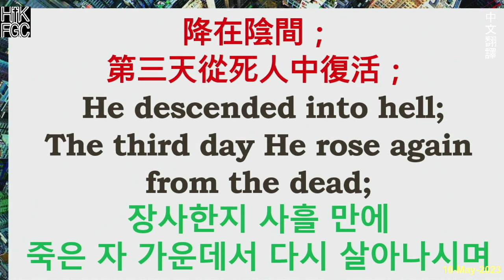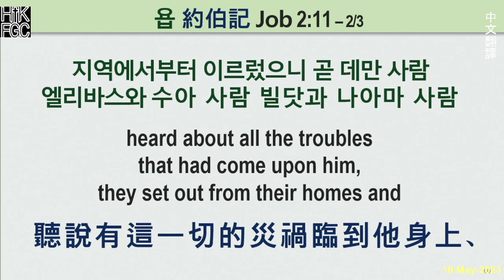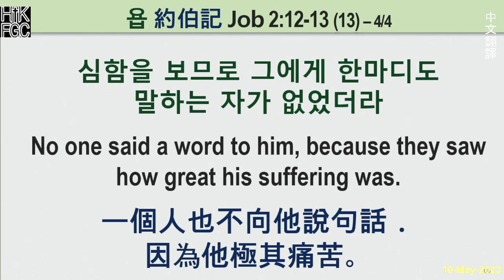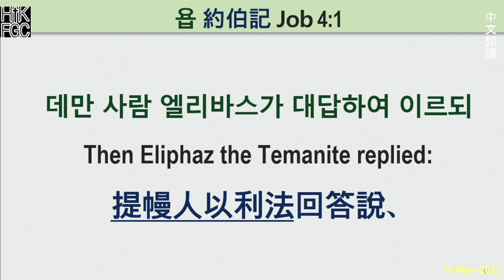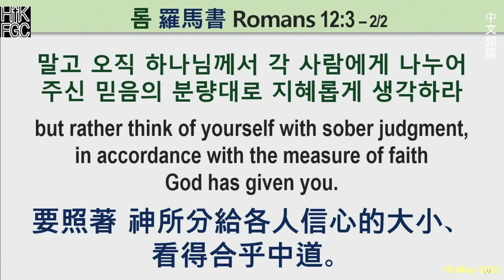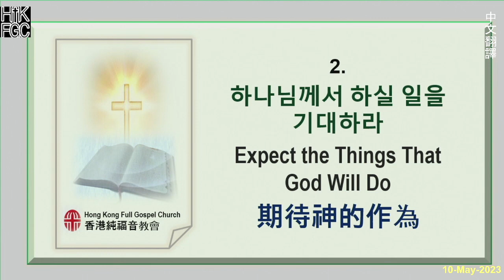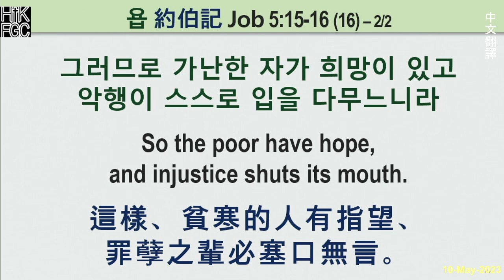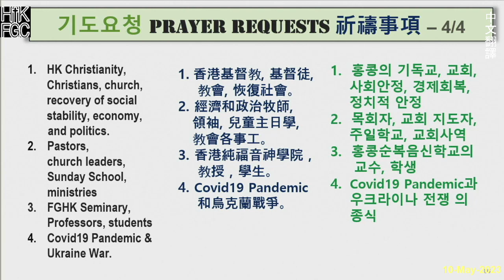20230511 HKFGC 2023 Apr中文翻譯 Thursday星期四Early Morning Prayer